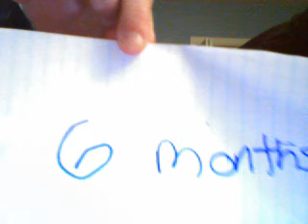the adventures of jchuckie clown episode 2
whats wrong with jchuckie clown